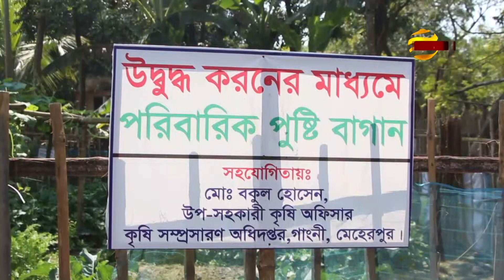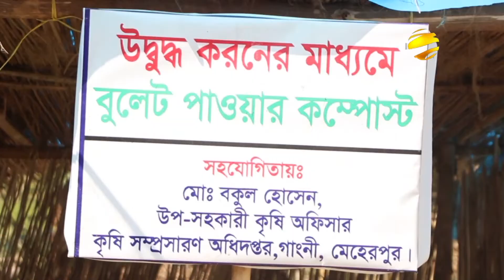মেহেরপুরে চালু হলো ভ্রাম্যমাণ কৃষি হাসপাতাল | Krishi Hospital | Meherpur | News | Bangla TV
ফল মুল শাক সবজিসহ গাছ গাছালীর রয়েছে, নানা ধরণের রোগ বালাই। আর এসব রোগ বালাই প্রতিরোধে, মেহেরপুরের গাংনীতে চালু হয়েছে ভ্রাম্যমাণ কৃষি হাসপাতাল। এখান থেকে পরামর্শ নিয়ে উপকৃত হচ্ছেন, কিষাণ কিষাণীরা। কৃষি বিভাগের দাবী,জেলায় এই প্রথম চালু করা হলো, ভ্রাম্যমান কৃষি হাসপাতাল। এটি একটি ব্যতিক্রমী উদ্যোগ। এই হাসপাতালের মাধ্যমে সেখানকার কৃষি উৎপাদনে প্রতিবন্ধকতা দুর হওয়ার পাশাপাশি উৎপাদনও বাড়বে, বলছে কৃষি বিভাগ। আমাদের মেহেরপুর প্রতিনিধি আকতারুজ্জামান পাঠিয়েছেন প্রতিবেদনটি। জানাবেন তানজিল হাসনাত।